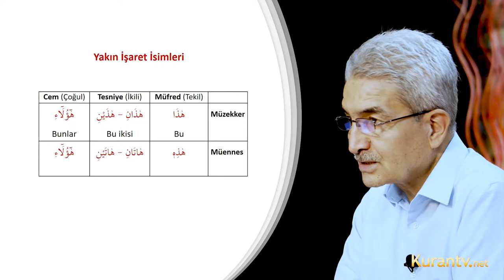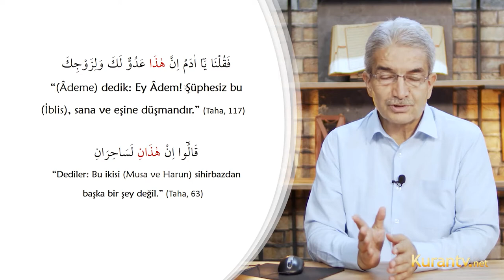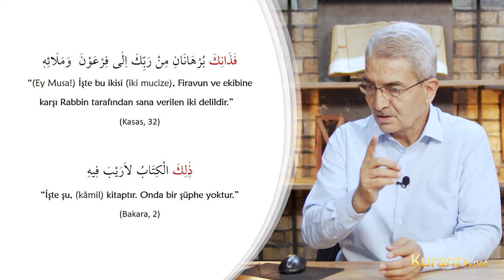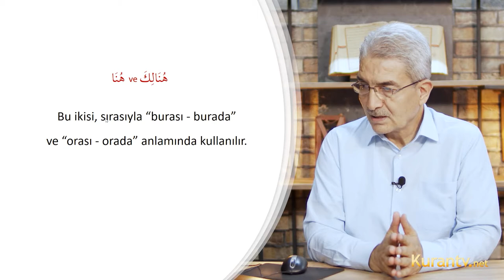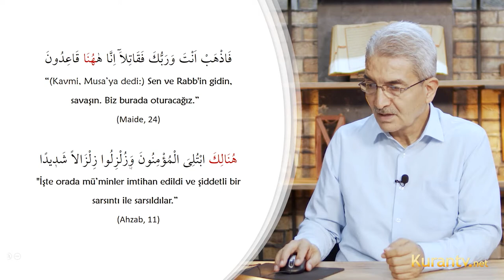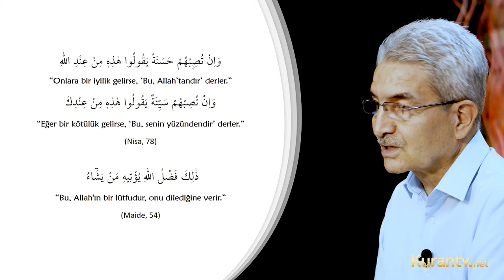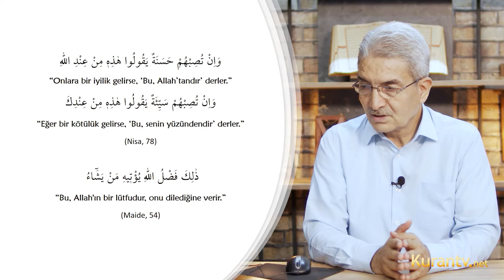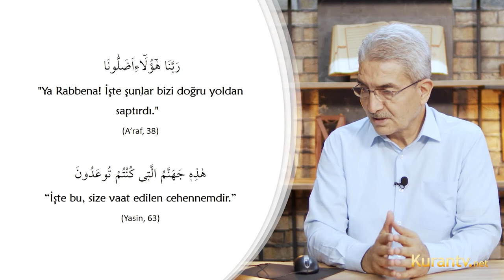Kur'an Arapçası - İşaret İsimleri - 13. Ders | Prof. Dr. Şadi EREN